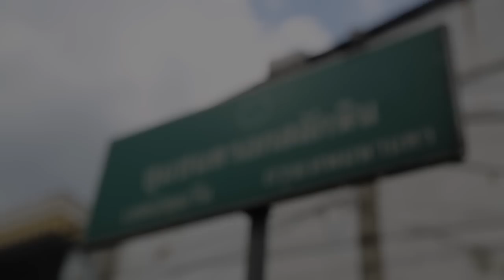The Voice Thailand - Blind Auditions - 12 Oct 2014 - Part 1